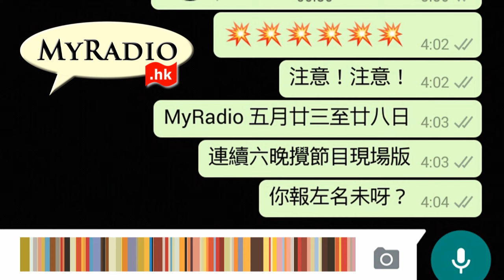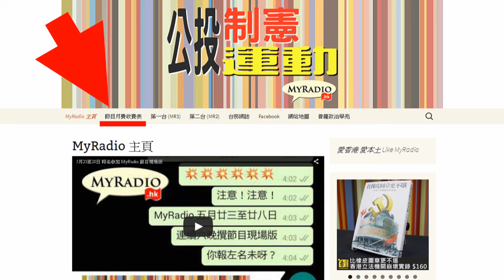大香港早晨 160520 ep585 p1 of 4 蝗婦揮刀大鬧果汁店 黑警抽手旁觀